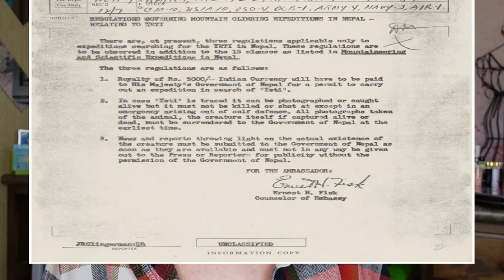That's Pretty... Weird| Strorytime: The Dyatlov Pass Incident| Mystery or Solved?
Graphic images in todays video

I really hope you like todays video! I am a huge TRUE CRIME and MYSTERY/PARANORMAL junkie, and this is my first time doing a deep dive into a case, to tell you about it! I plan to do more, I have a few things lined up, but I would love to hear what you think about todays video. What are your opinions, or theories? Have you ever heard of this case? What are your FAVORITE mysteries?

Podcasts and resources:
Morbid:

**I cannot tell if the name of this podcast is Creep It Real, or Let's Get Dark (SO SORRY)**

Products Used in Todays Video:

I am sorry I did not write it down 💋.. Next time!!

Music for intro:
Coldplay - Yellow (official instrumental)

I have no rights to any of the music in my video.